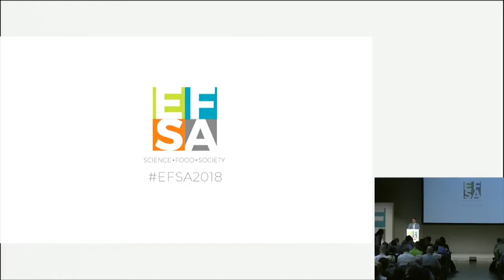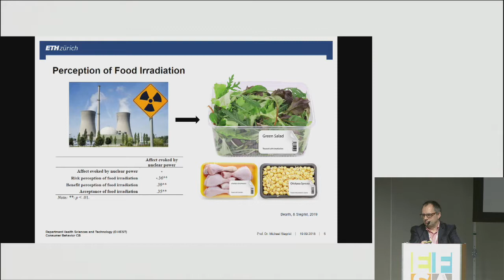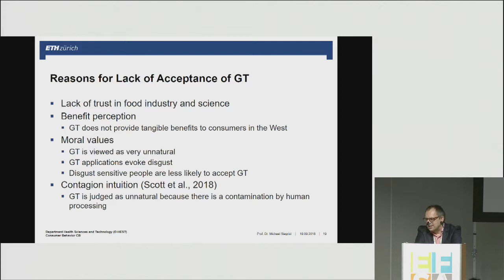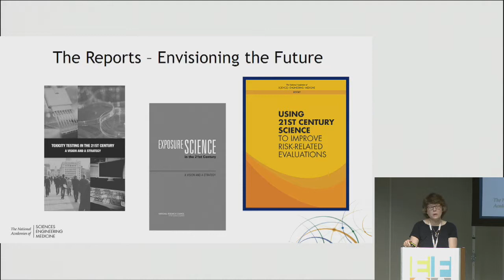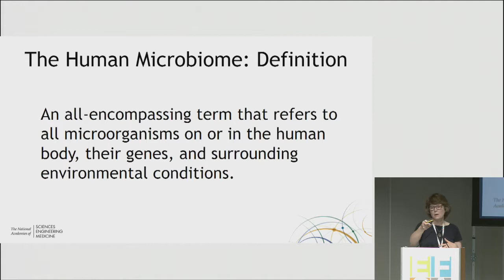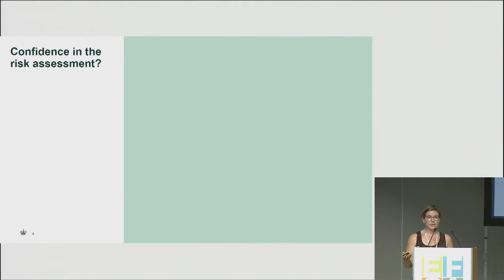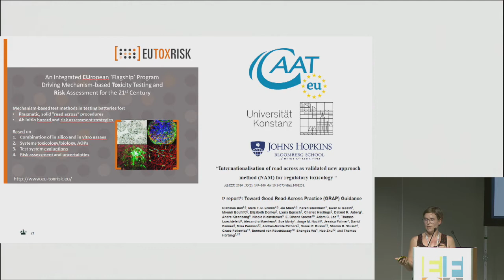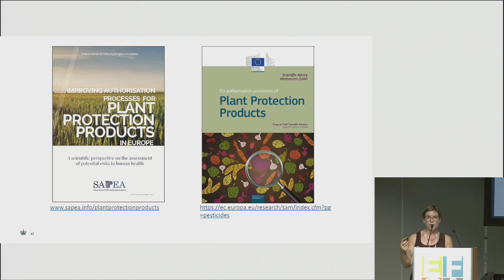Advancing risk assessment science: Human health (19 Sept, part 1)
This session highlights relevant advances, unresolved challenges, and needs for human health risk assessment. The usefulness of the traditional risk assessment paradigm (hazard characterisation, exposure assessment and risk characterisation) are addressed holistically, accounting for the challenges that a paradigm shift may entail.